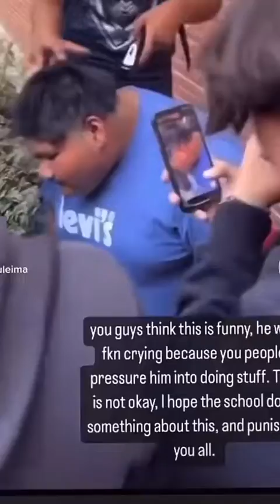Family snapchat if anybody wants to reach them: xvstr1 🙏🏼 Keep your head up Javier and to all oth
Family snapchat if anybody wants to reach them: xvstr1 🙏🏼 Keep your head up Javier and to all other kids that are going through this!!